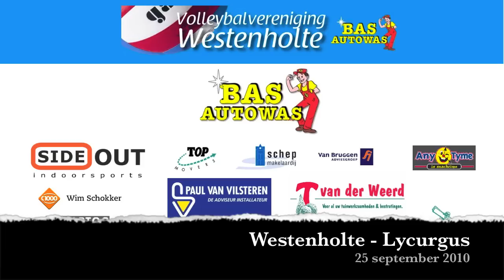westenholte lycurgus h3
wedstrijd 1e divisie heren volleybal. Westenholte maakte haar debuut in de 1e divisie tegen lycurgus heren 3